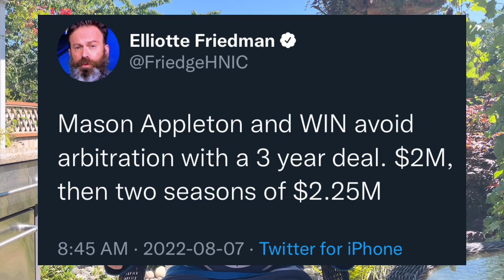Mason Appleton Avoids Arbitration Signs 3 Year Deal with Winnipeg Jets!￼ - Winnipeg Jets New (NHL)￼